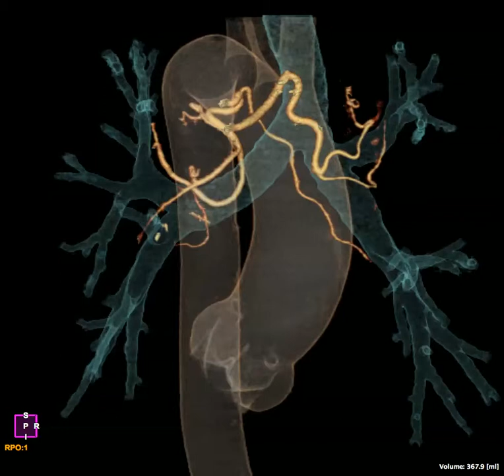Bronchial artery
Bronchial arteries were extracted from the heart CT. It helps to check the vascular travel before the surgery.